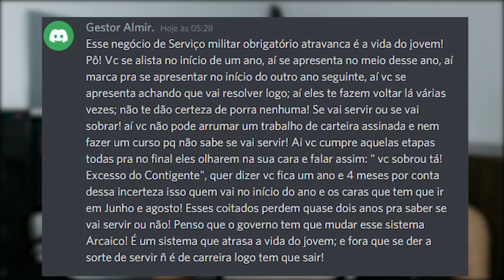DESABAFOU APOS SER DISPENSADO da SELEÇÃO COMPLEMENTAR 2022